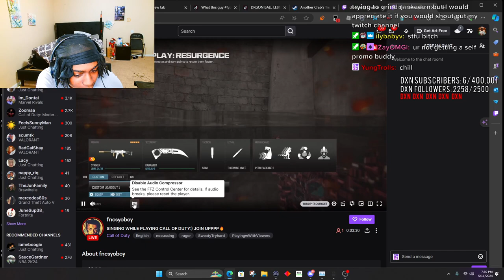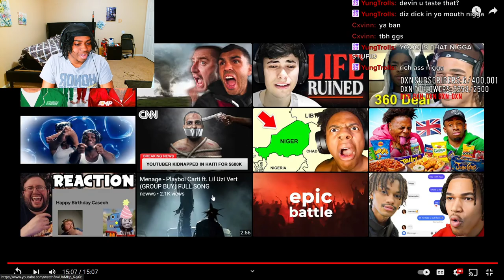DxvinOMG Reacts To MrBeast Protect The Yacht, Keep It!